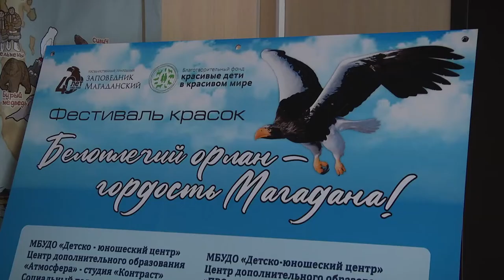Белоплечий орлан хищник неба